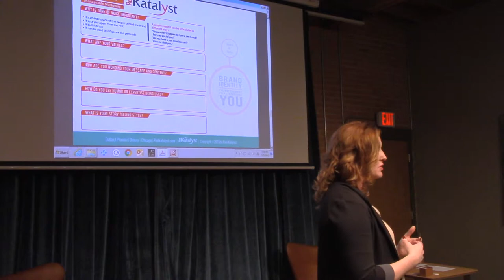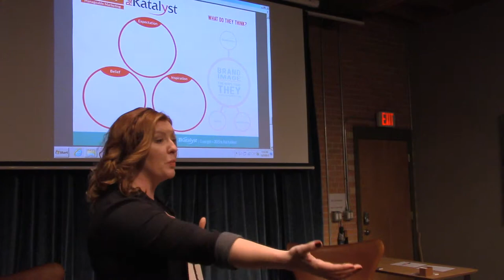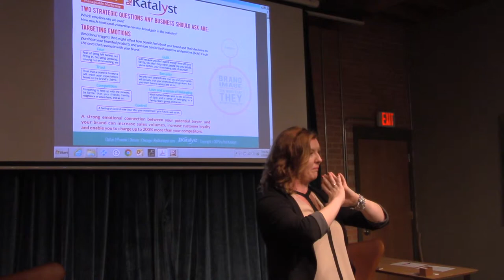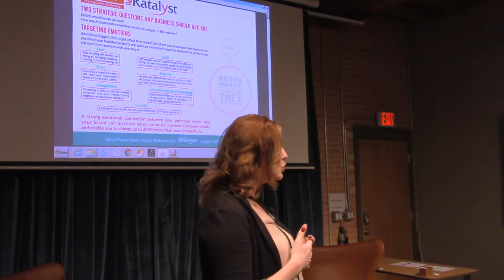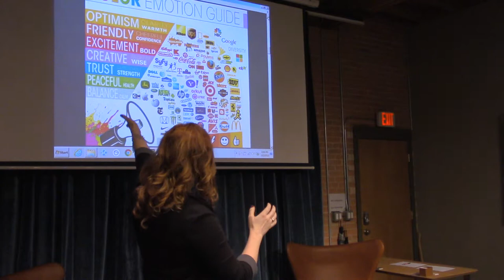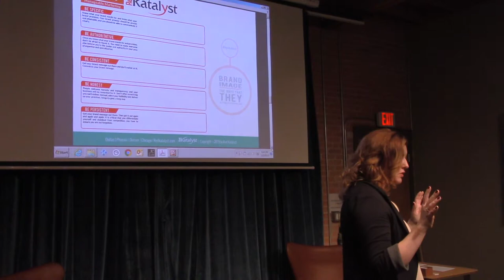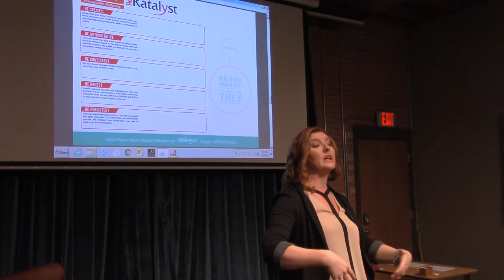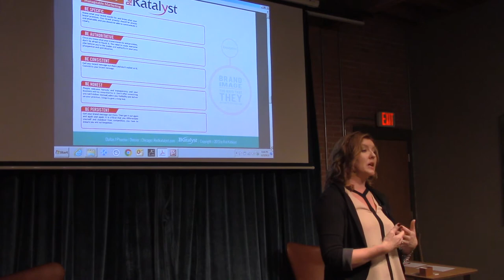Katherine Nelson: Defining Your Buyer Persona Part 3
What you will learn:
A working methodology on how to create the customer journey and tools to define who your customer REALLY is.

– Worksheets will be provided with this presentation
– Bring your User Story
– Bring any written work you’ve done in defining your target customer

About our Speaker:

Katherine (Kat) Nelson, created RedKatalyst Consulting to help both people and companies get unstuck – driving the strategy for fast growth companies.

Kat has consulted with hundreds of organizations with specialized expertise in marketing, finance, customer and product development, process management, and leadership coaching.

With RedKatalyst Kat has helped businesses optimize operations, launch new products and services, prepare to raise capital and uncover new value. Previously, Kat was part of the senior leadership team at Obtiva, one of the hottest independent software development shops in the country when it was acquired by Groupon in 2011. She began her career while still in college, working as an auditor and eventually expanding beyond finance into business operations and technology.

She’s a frequent speaker at industry events like the Web 2.0 conference in New York and TechWeek in Chicago, and speaks on topics throughout the nation on “How to find your Superhero Niche”, “How to Develop Your Customer”, or “How to Get Unstuck in a World of Checklists”.

Kat travels between Chicago, Dallas, Denver, Phoenix, Austin and New York where she loves to connect and be connected, mentor, speak, support start-up initiatives, and help people stay agile in work and in life.

Kat’s Personal Mission is to help you add more value to your world than you ever dreamed possible, by giving you tools you can start using now to improve your business and your life.
GeniusDen is custom designed and built for your focus and productivity. We are located in the creative arts hub of Deep Ellum on the East end of downtown Dallas. Our members work at the at our common desks in the open creative coworking spaces and teams from three to ten people can office in a shared office space.  and see our Values and Mission. GeniusDen is a work and learning community where business leaders grow their companies. Besides our office space for rent, we offer remote memberships and virtual office space with mailboxes. Now you can have a physical address for your online business. GeniusDen is your remote office.   We have Open Desks, Dedicated Desks, Private Offices, education events and social events. We also have conference room rental and Event Space Rental. to attend a current event. Looking for a small office space for rent? Or want a mailbox for rent, or just looking to rent a conference room for a day?